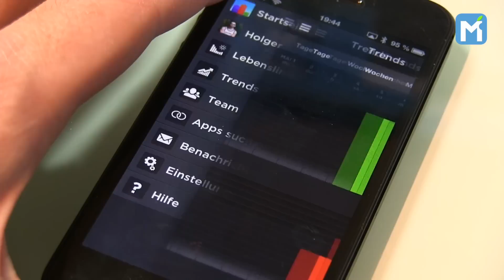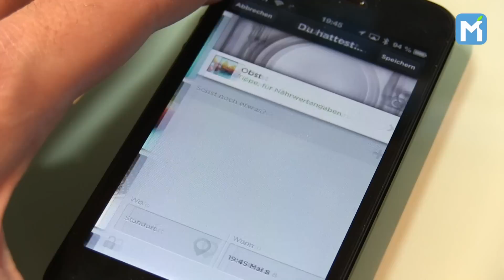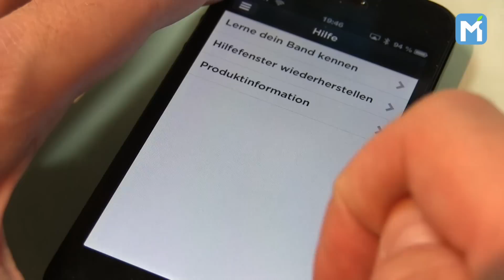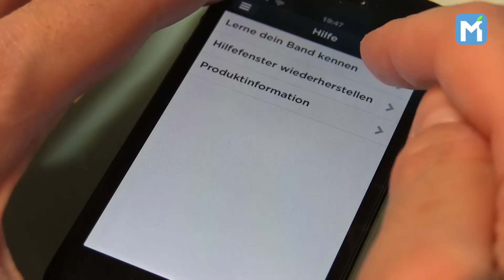Demo: Jawbone UP App [German]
In diesem Video stelle ich euch die zum Jawbone UP Fitnessarmband gehörende App für das iPhone vor. Das Armband selbst seht ihr in einem zweiten Video. Und der komplette Testbericht kann natürlich wie gewohnt auf macmaniacs.at/jawbone-up nachgelesen werden.